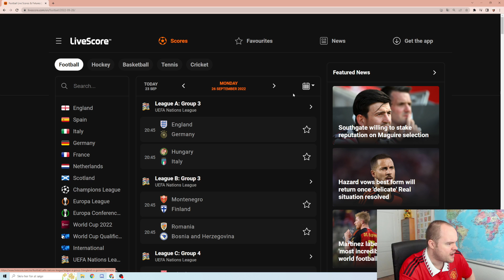FARVEL VM - SKANDALØST DANSK LANDSHOLD